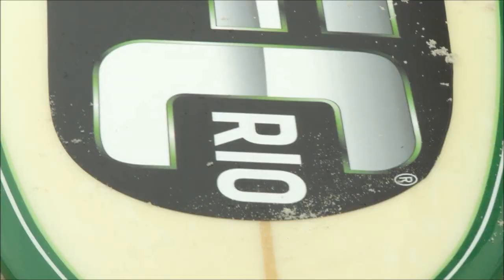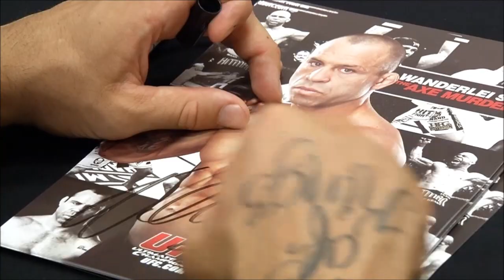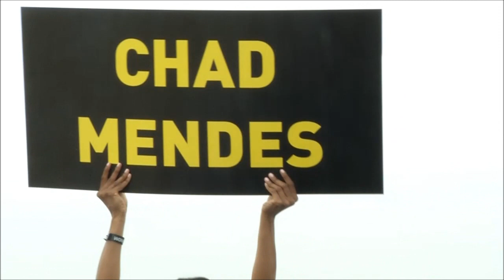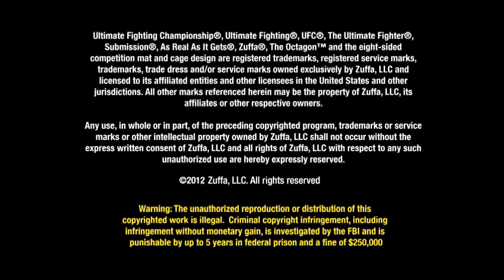UFC Rio 142 Momentos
Peleadores y Octagon Girls en diferentes actividades en Rio de Janeiro en días previos al evento UFC Río Aldo vs Mendes, el Sábado 14 de Enero.